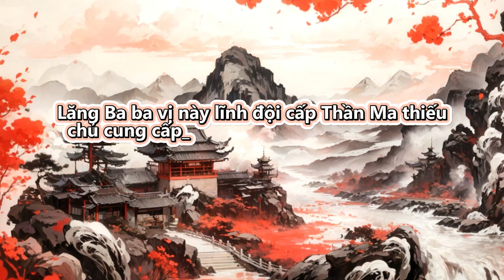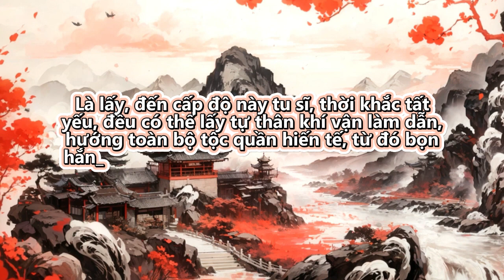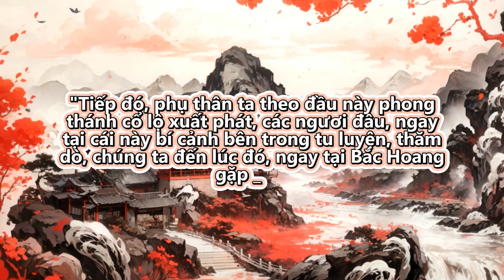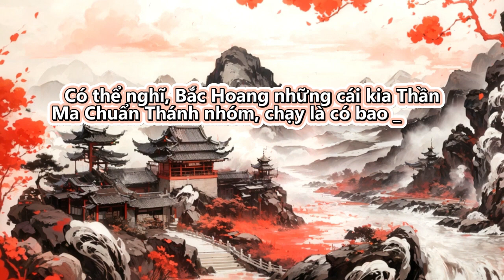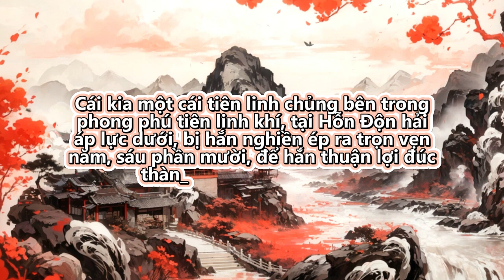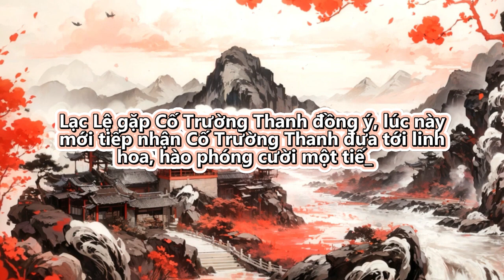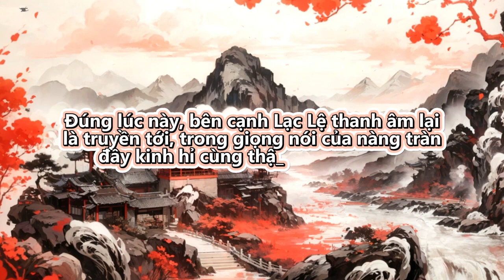Thành lập bất hủ tiên tộc từ hỗn độn kiếm thể | Tập 306 - 310 | Tu Tiên | Huyền Huyễn | Truyện Audio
Review Truyện: Thành Lập Bất Hủ Tiên Tộc Từ Hỗn Độn Kiếm Thể

Đọc truyện và truyện chữ